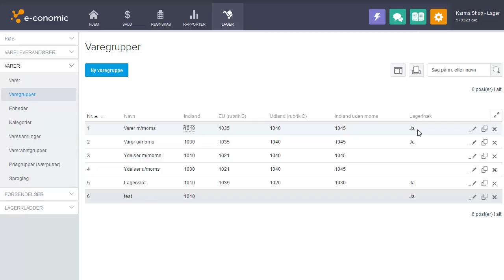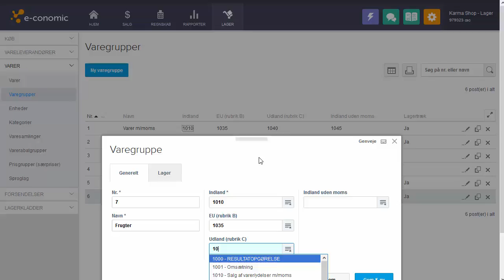Opret varegruppe uden lagertræk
Her kigger vi på hvordan du opretter en leverandørgruppe, uden lagertræk

Vil du hellere kigge lidt på nye konti, når du skal bruge lager? Så hop forbi den her